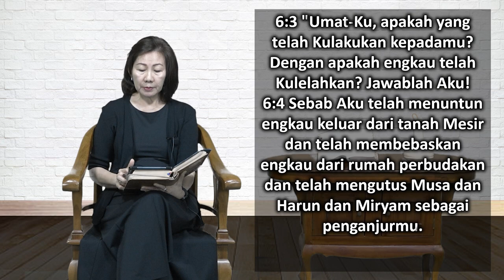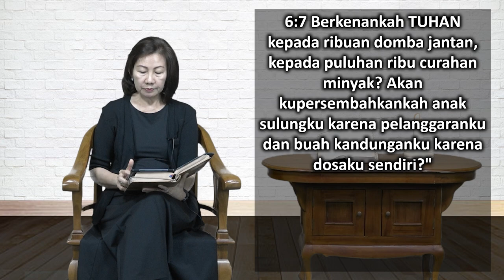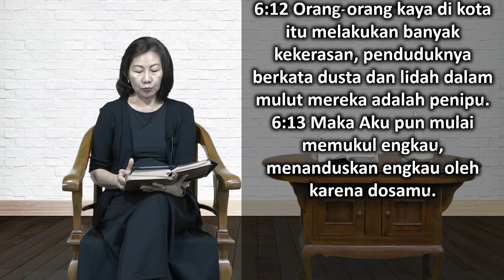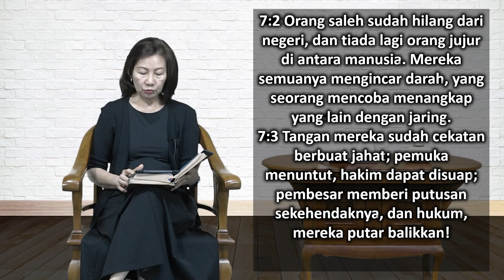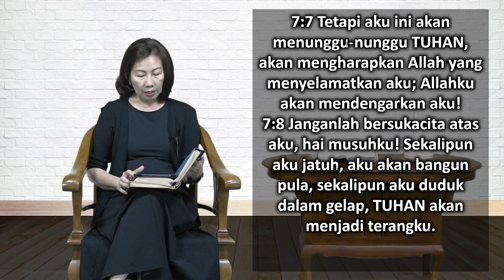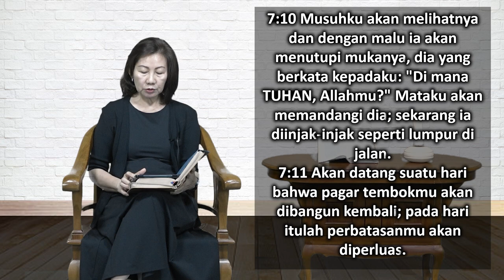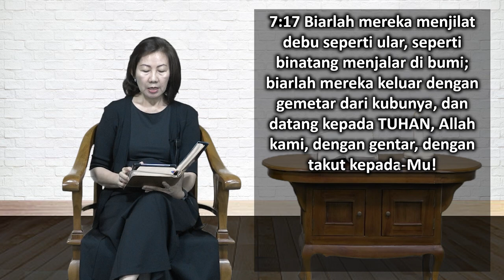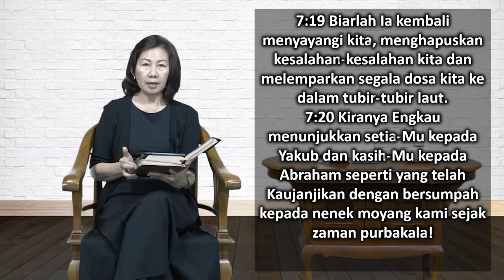Mari Membaca Alkitab | Hari ke 243 | Kamis, 31 Agustus 2023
Bacaan : Mikha 6:1-7:20
Tema : "Ujian Akhir dari Tuhan"